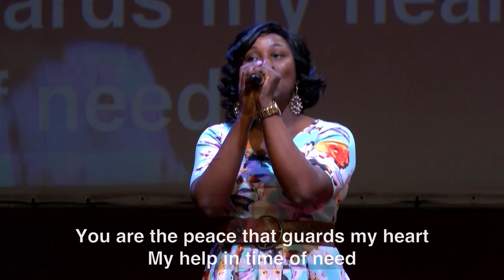Showers Special - 'For You Alone' cover by Damilola Lawson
Damilola Lawson singing 'For You Alone' by Don Harris, at Thursday Showers at The Fountain of Life Church HQ.